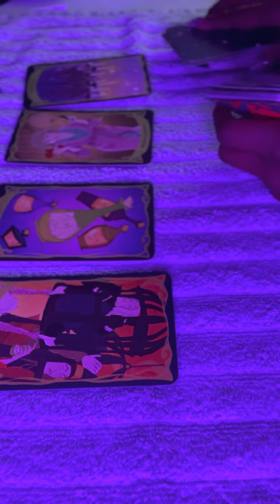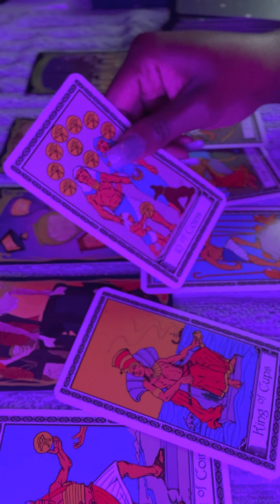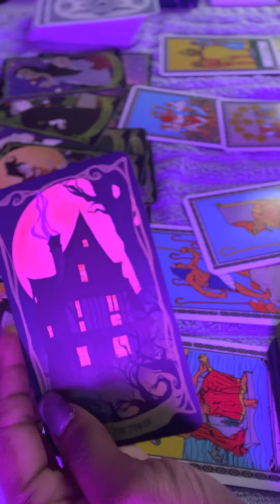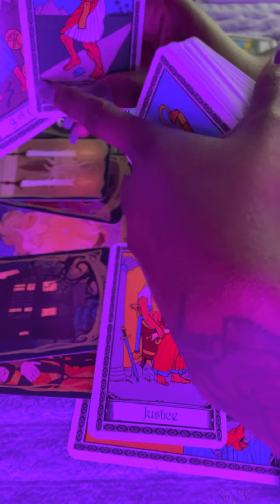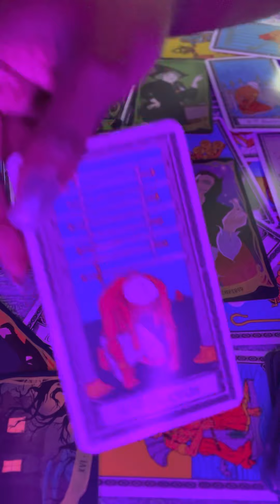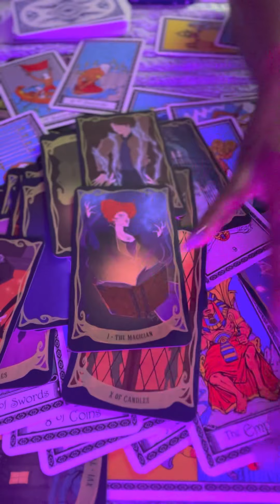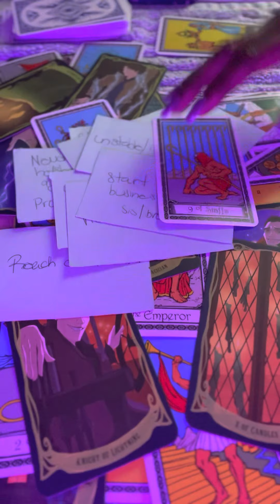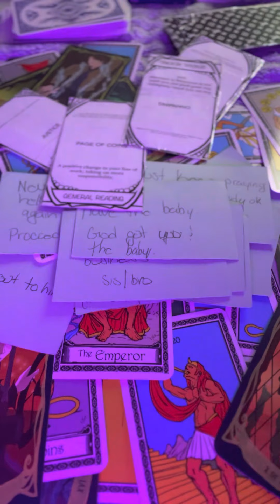This jealous elder has been trying to effect your health and freedom